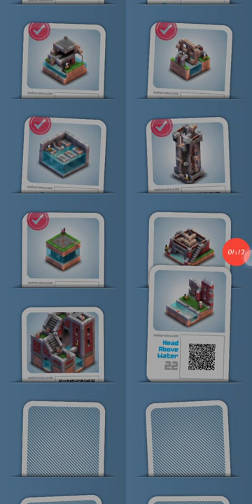MEKORAMA WALKTHROUGH | LEVEL 19 | PART # 14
IN THIS VIDEO I WILL SHOW YOU HOW TO COMPLETE MEKORAMA | LEVEL 19 | PART # 14